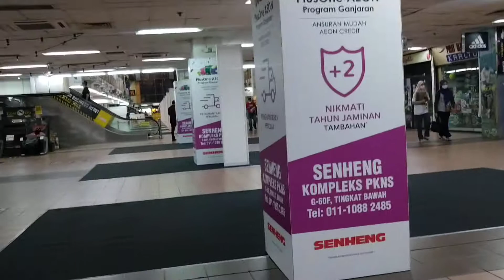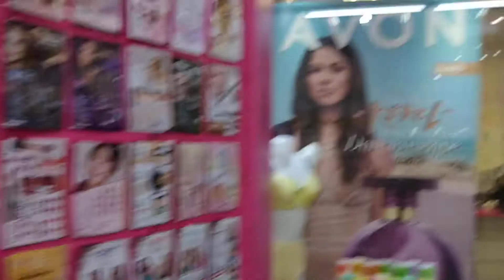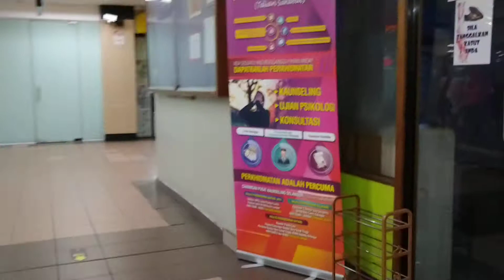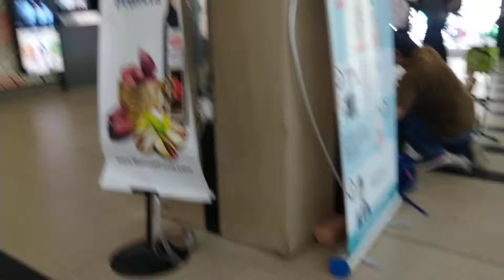Walking Around PKNS Complex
walking around PKNS Complex early morning not much shop are open yet